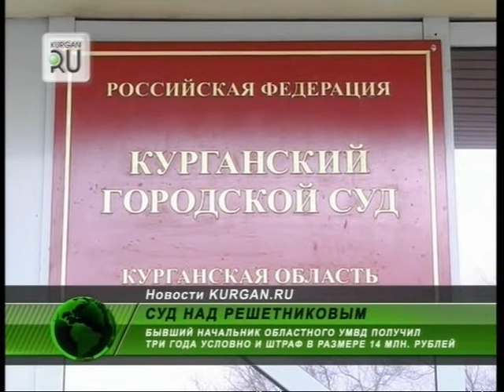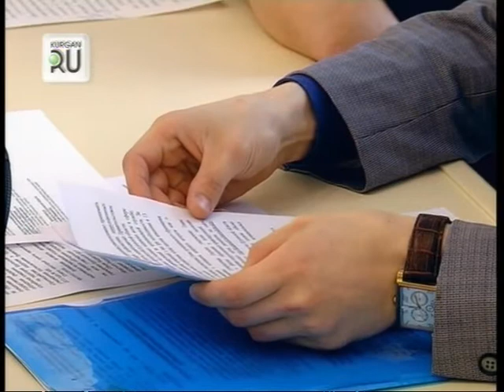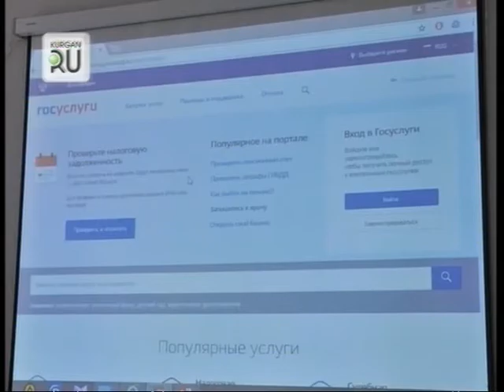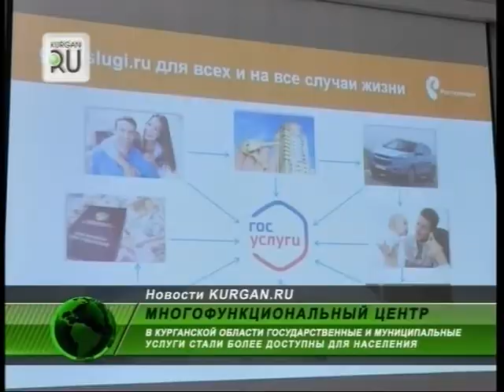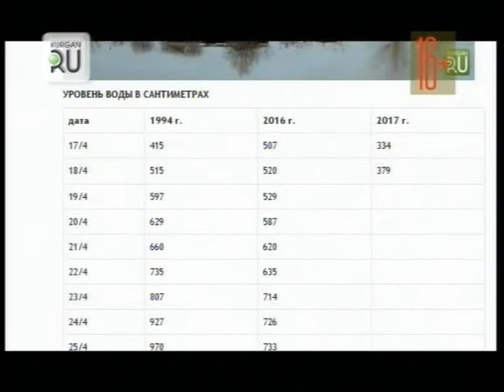Новости KURGAN.RU от 19 апреля 2017 года